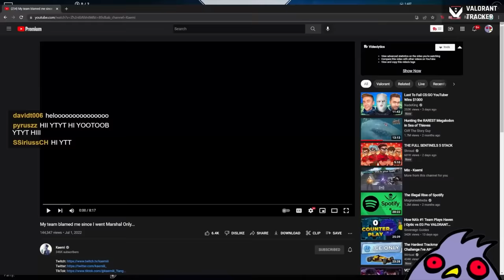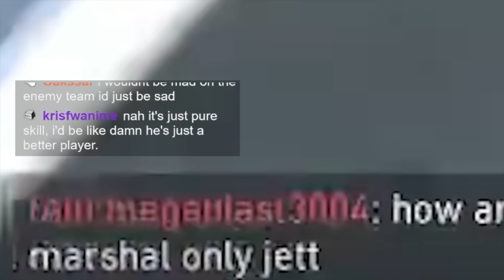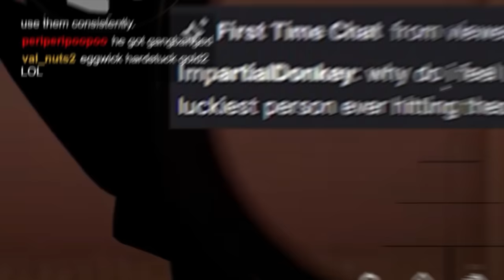This MARSHALL ONLY Jett is DESTROYING IMMORTAL Players... So We Reviewed (and Roasted) His Gameplay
🦾Sensitivity: 500 DPI, 0.82 in-game.